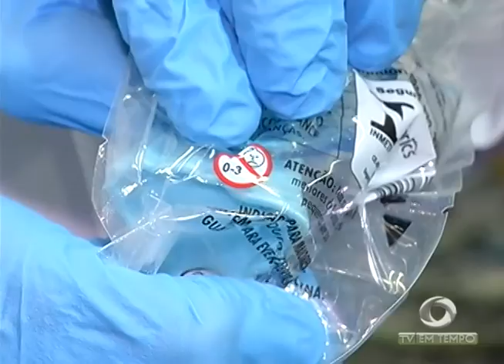BOLETIM EM TEMPO - MANHÃ (16.03.2016)